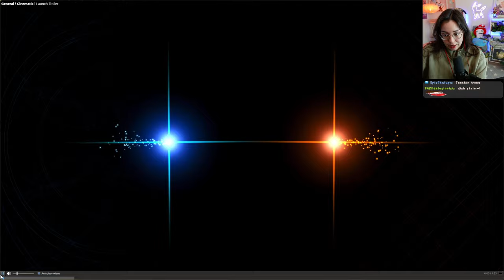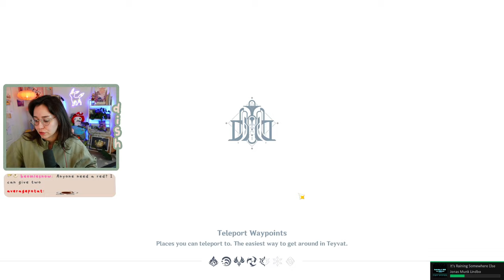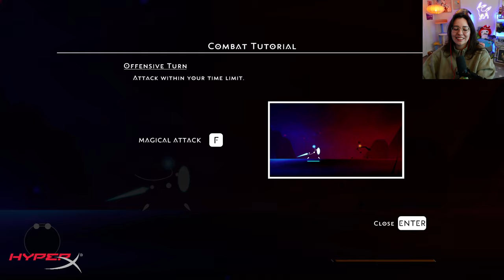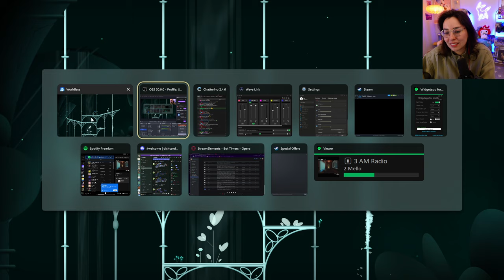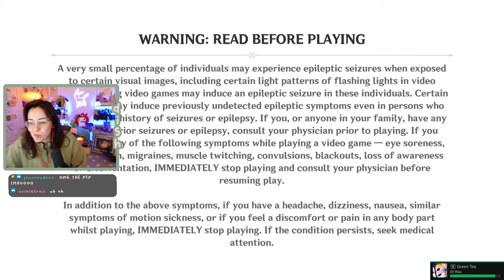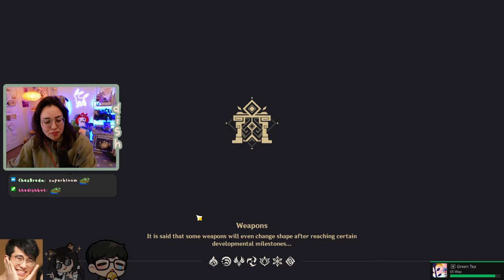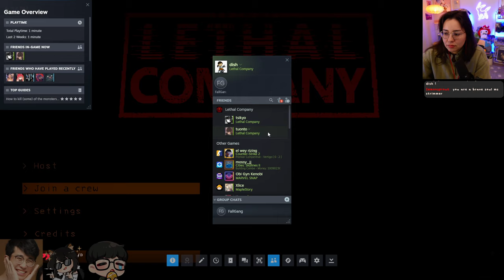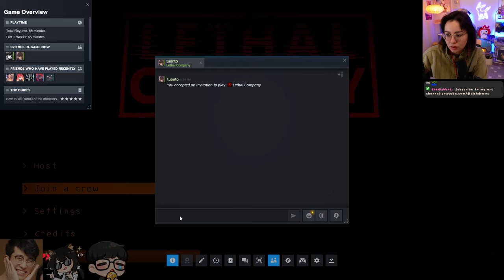a bit under the weather today :(